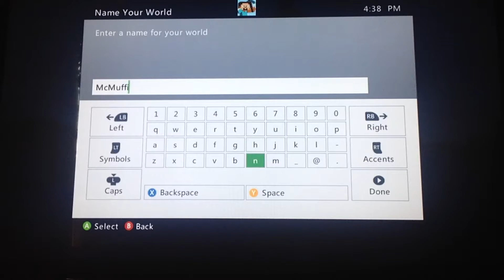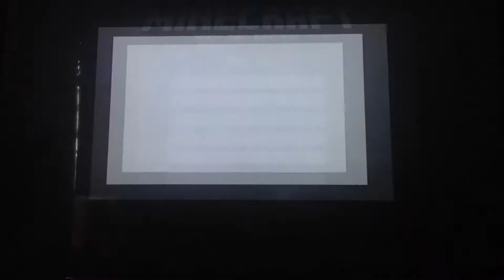A New Beginning - Minecraft Survival # 1